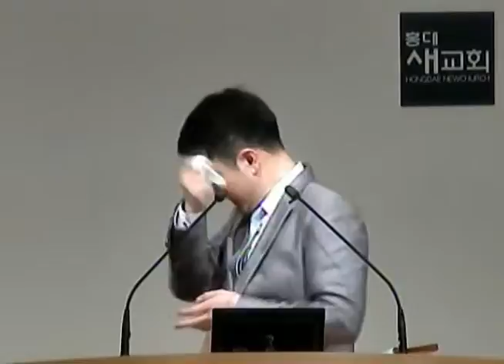[인생역전] 역전의 인생을 살라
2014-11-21 / 금요철야예배 2부 / 출애굽기 14장 10-16절 / 민준홍 전도사